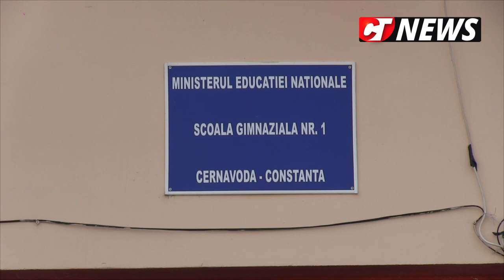CTnews.ro | Primăria Cernavodă modernizează școlile din oraș